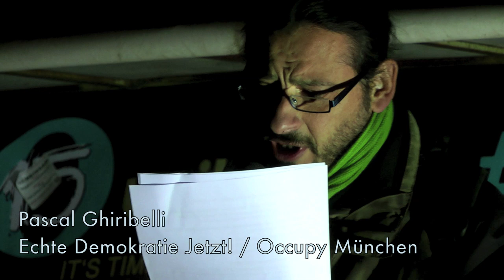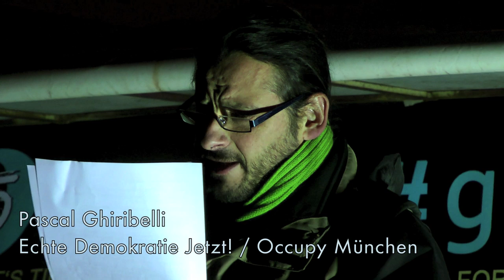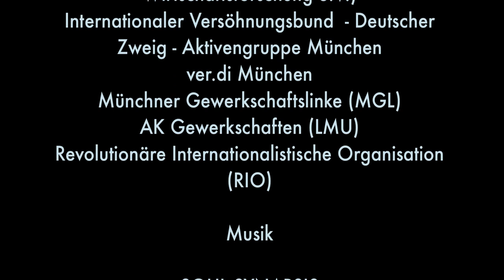02 Pascal Ghiribelli - Echte Demokratie jetzt! - Occupy München